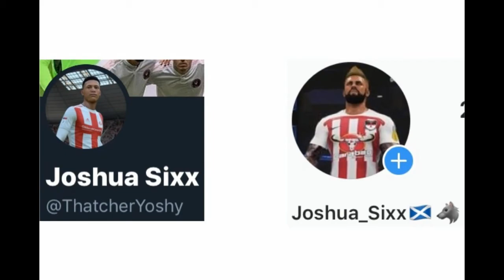Crystal Palace vs St Mirren 🔴LIVE from Selhurst Park